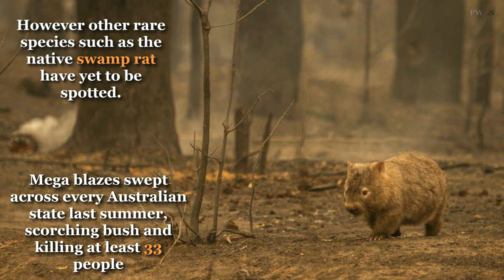Pygmy Possum Found Alive After Fears Australia Fires Wiped Out Species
An adorable pygmy possum found in Kangaroo island in Australia.